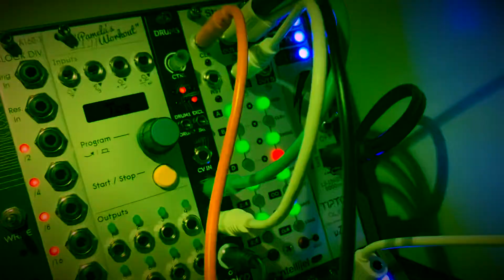Cinnabon - a modular techno jam with Pittsburgh Modular Lifeforms SV-1B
The amazing Lifeforms SV-1B by Pittsburgh Modular is modulating itself in a lot of exciting ways. Some drums on top of that and you’re good to go.